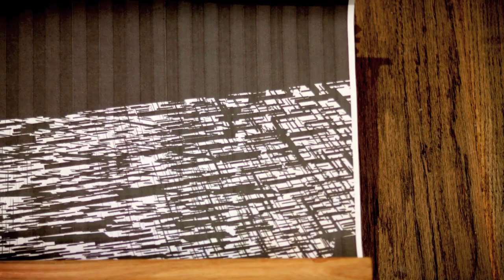Frank Lenz 'Make A Fist And Punch A Raccoon'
Directed by Charlie Visnic and Steve Elkins
Taken from the record 'Water Tiger' out 6/25